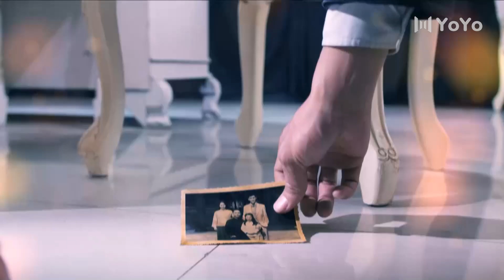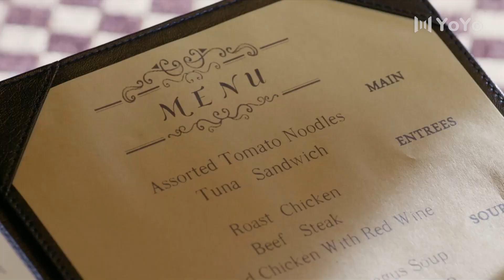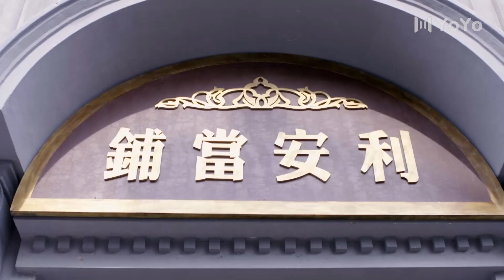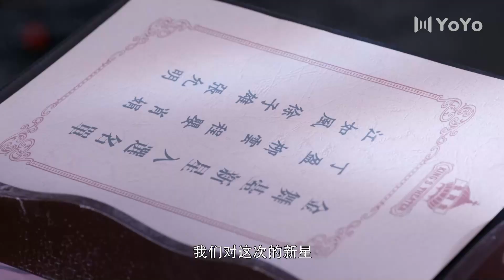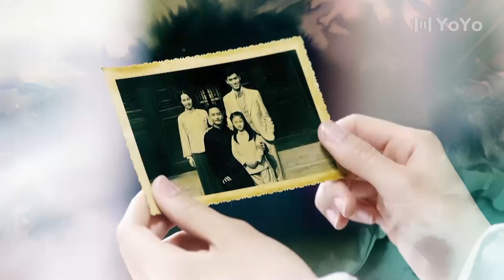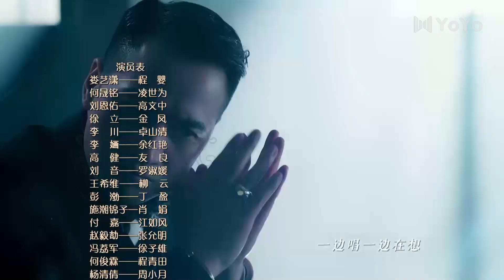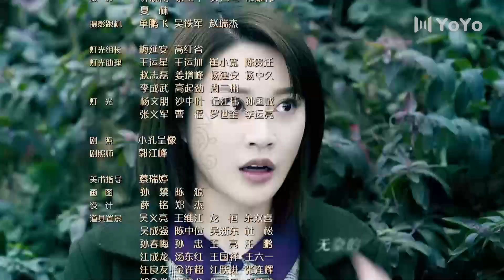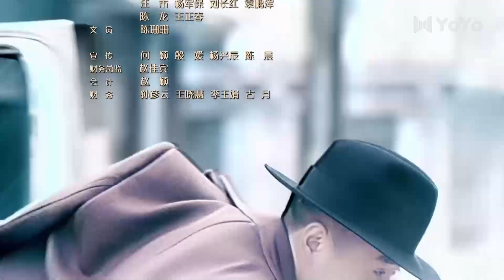【FULL】忘情歌EP04：凌世为和金凤智斗郑依水（娄艺潇、何晟铭、刘恩佑）